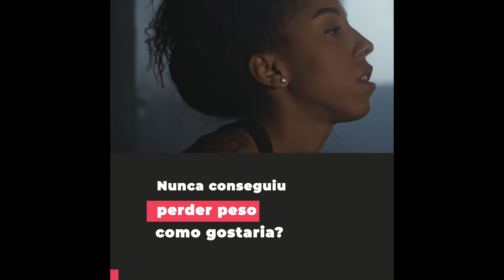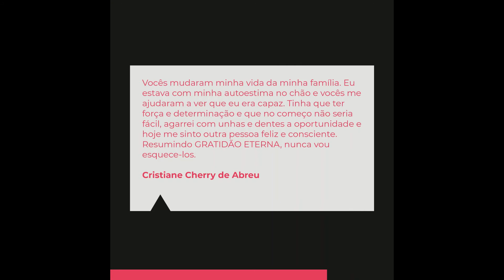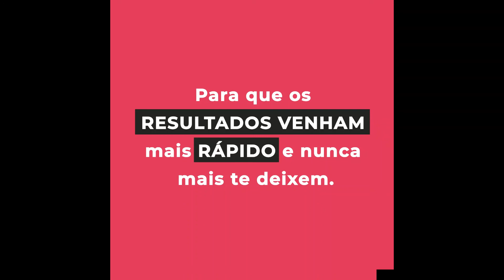Novidade Box h2o Academia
Nunca perdeu peso como gostaria?
Sempre tentou fazer academia e desistiu porque nunca chegou ao resultado esperado?
Chegou o PPR - Programa Potencializador de Resultados, o aliado que vai te ajudar com informações essenciais para mudar a sua mentalidade, alimentação, disciplina e claro te ajudar a ter mais frequência na sua academia.
Você terá acesso a um APP com orientações de Educador Físico, Nutrólogos, Médicos e mais. Em uma linguagem simples e dinâmica que te auxiliará em:
* Obter um resultado de verdade muito mais rápido
* Adquirir bons hábitos
* Liberar o máximo do Seu Potencial

Os  demais Benefícios?
* Conquistar um sono reparador;
* Bateria cheia para viver seu dia por inteiro;
* Turbinar sua imunidade;
* Saúde de ferro;
* Emagrecimento e/ou ganho de massa muscular;

Bônus:
Ao adquirir o programa além das super orientações mencionadas acima, vídeos, podcasts, dicas, desafios, você vai PARTICIPAR do nosso GRUPO de APOIO do Box h2o, com receitas saudáveis, dicas, acompanhamentos e muito mais.

E ainda terá desconto na sua avaliação física corporal, maratonas, desafios etcc

Tudo isto por apenas 6 x R$ 12,90 mês ou por R$ 60,00 á vista.

Não fique fora do programa que vai mudar sua vida!!

Box h2o academia

Máquina de Resultado